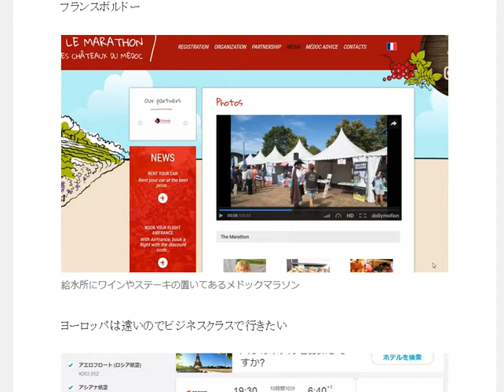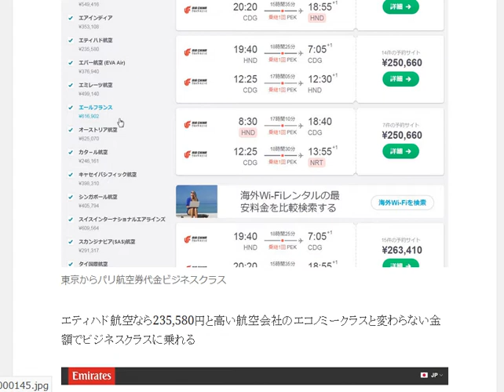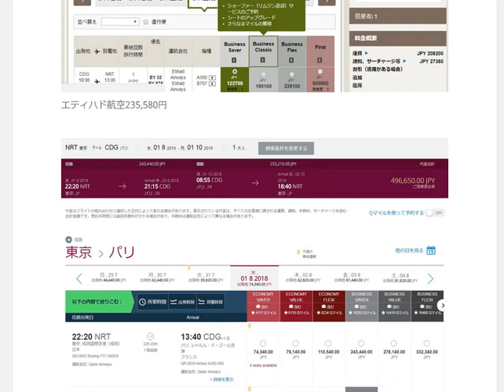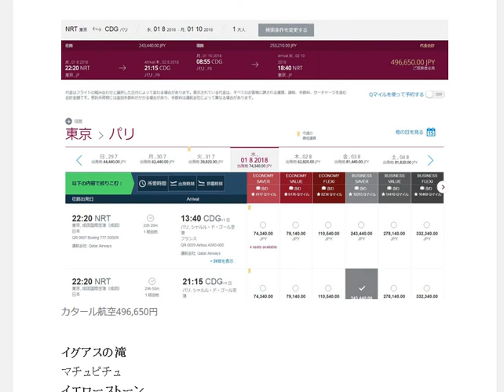ビジネスクラス航空券ヨーロッパ 遠いのでエコノミーじゃつらい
1日10分で月10万円を稼ぐ! Amazon輸出ビジネスがわかる本　出版社:ソシム (2013/11/22)